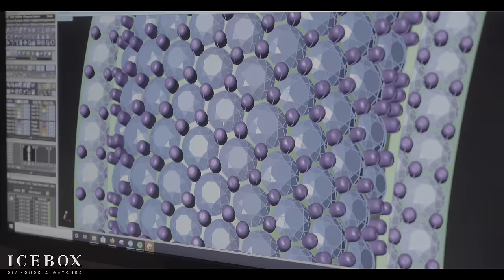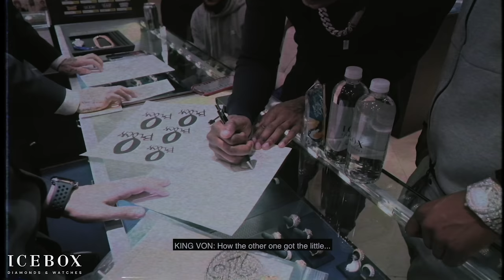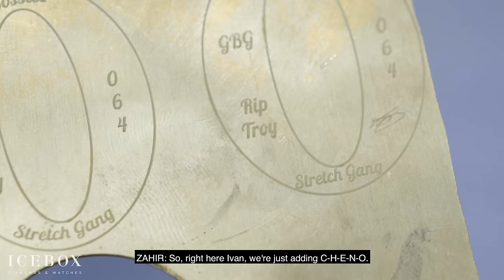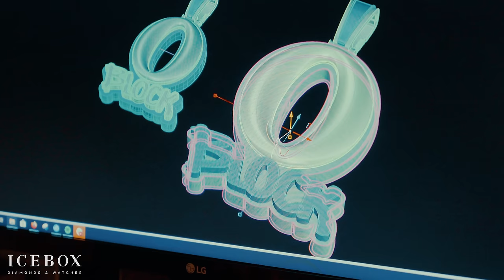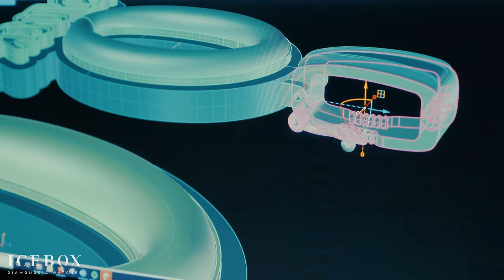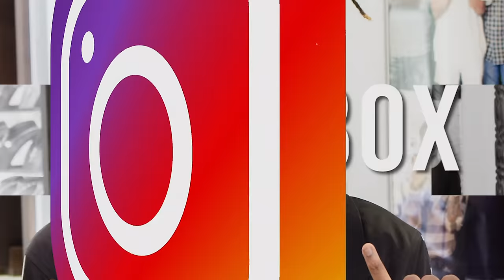King Von Ices Out "O Block" with 10 New Pendants!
King Von may have been dubbed "The Silent Assassin" by the Internet, but there is a whole other side to him that you may not know.

In this episode, King Von comes to Icebox Diamonds and Watches to buy all of his homies from the old stomping grounds a brand new "O Block" Piece!

If King Von bought YOU an "O Block" pendant, which style would YOU get? Yellow Gold, Rose Gold or White Gold?!